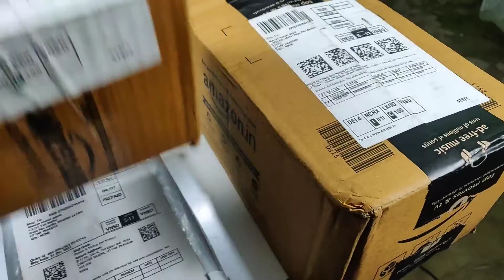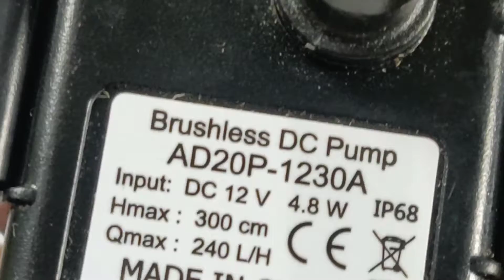2022 की First- Unboxing Video | Essential Products | Diaphragm Moter | 12 Volt Adapter | Softener...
Friends, This Is First Unboxing Video 2022 I Hope You Are Enjoying This Video And through this video, I will give you some information About This Essentials Products of I will give you many more such information through this video. So check out this video completely.
techyoutube@apl
techyoutube@sbi
techyoutube@kotak
• Last Me Join Karo Earn Karo Amazon Business :-
• JUTEK® 2in1 High Pressure Dual Water Pump for RV Boat 160 psi 200psi DC 12V 80W
• Indulekha Bringha Oil Reduces Hair Fall And Grows New Hair 100% Ayurvedic Oil 100 ml
• Softouch 2X French Perfume Fabric Conditioner by Wipro, 800ml
• Candid Smps Adapter 12V - 5A (60 W) Power Supply (2 Year Warranty)